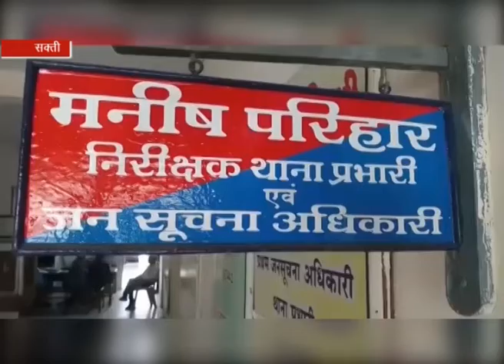छात्र सूरज सोनी जो स्काउट भी है ने श्री परिहार से प्रभावित होकर उनकी हुबहू पेंटिंग बनाई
Sakti, janjgir Champa News